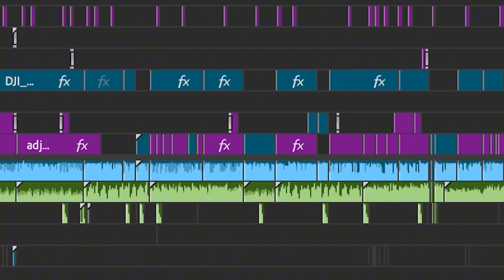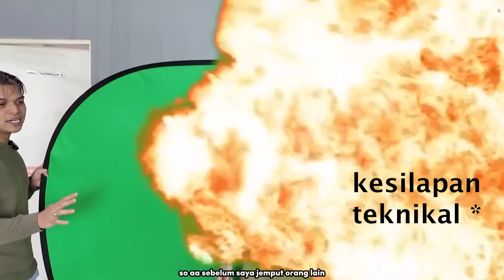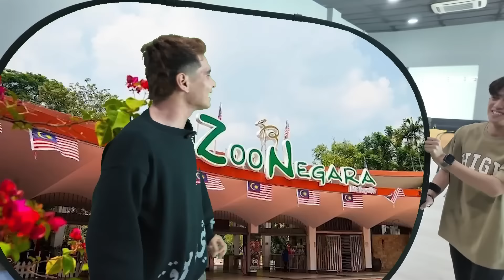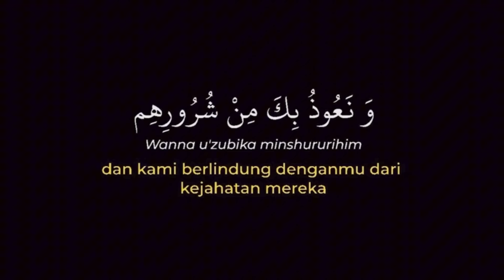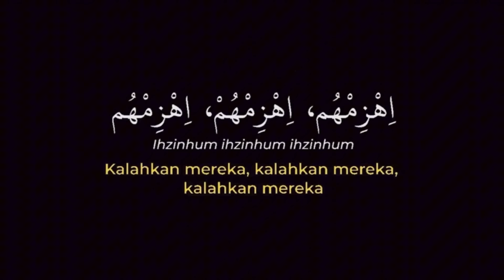AITEAM CHALLENGE EDITOR AKU !!